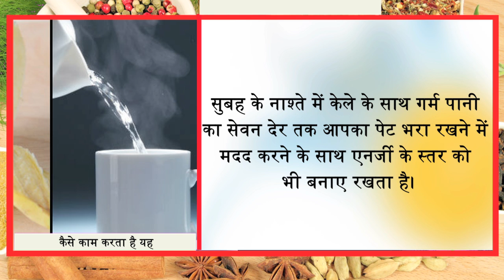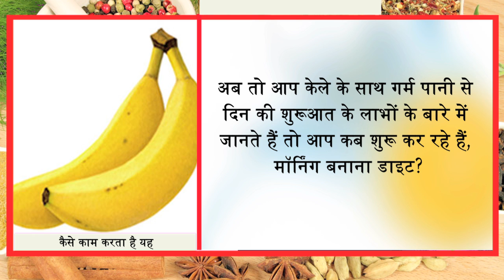सुबह -सुबह 1 केले साथ 1 गिलास गर्म पानी आपको 80 साल में भी 20 का रखेगा Ayurved Samadhan